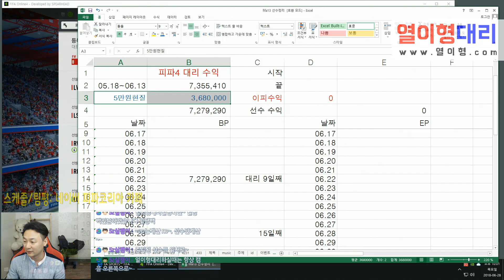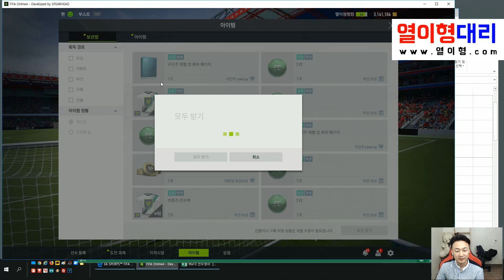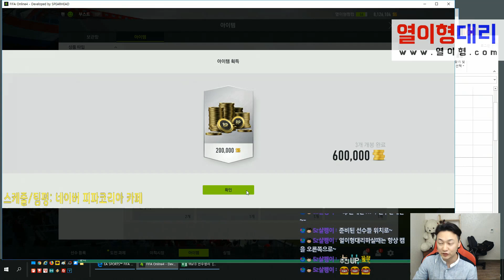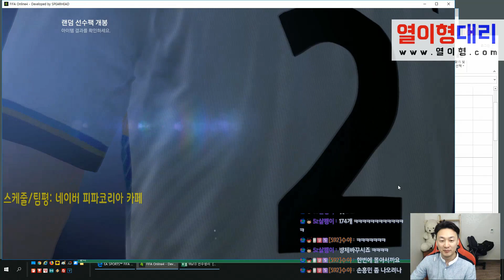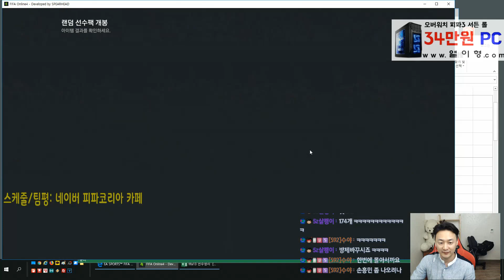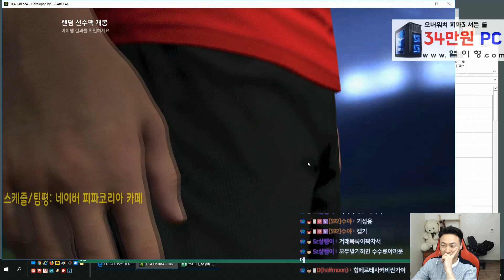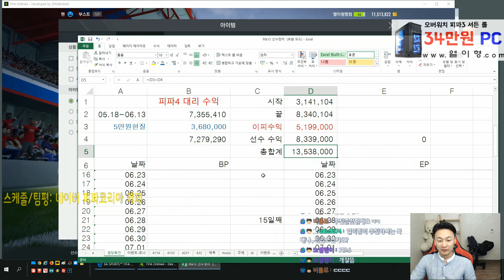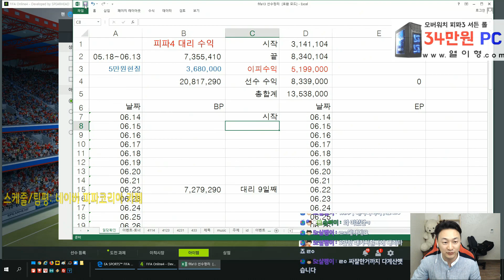고맙다!! 2천만BP 초대박~ 버닝이벤트!! 피파4 대리업체 열이형대리